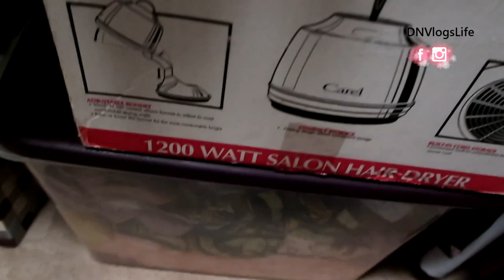My Closet Tour for Small Spaces and Organization Tips | DNVlogsLife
In this video, I give you a closet tour for my small closet and some organization tips that help me. My closet organization works for closet tour men and closet tour kids and even for small closet organization. I share organization tips for small closet space. I hope this motivates you to reorganize your closet even if it is a small closet or dorm closet.

This channel is dedicated to our life as Nigerian Family Vlogger in America. We are a Nigerian Family with two daughters living in diaspora. We do family vlogs. We also do cooking videos, traveling videos, youtube tips, facebook tips, how to grow your youtube channel organically. We are a Christian family and Faith Based Believing family. We believe in respecting others and treating everyone equally.

WHAT WE USE TO RECORD YOUTUBE VIDEOS:
Storage Drive
Video Editor: CyberLink PowerDirector or Filmora
iPhone 7 Plus
HP Laptop